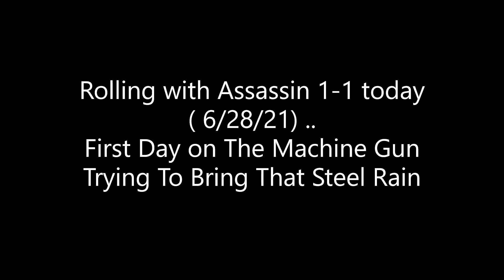Karmakut's Liberation Server --The Most Machine Gun Action Ive Had In Arma3.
Karmakuts Liberation Server. Arma3 Gameplay.  6/28/21
( 25 min of High Ground... Poor Shootin Steel Rain )

Today I again linked in with 1st Platoon, Assassin 1-1 as a Machine Gunner. And Holy Cow... I got some High Ground And Let Er Rip !!!

Most Infantry fun I've Had In A Longggg Time!

*Comms might be a bit loud.. Sorry. I'm a Little bit hard of hearing. and trying to get audio right between the different systems used.

I am Gallo.. Just a Karmakut fan who finally got in the server, I make some Youtube Content For Another Simulation Game ( Farming Simulator 19 ) So I Figured I would Give ya some of my Poor Gameplay from the Server lol..

This Video Is mostly intended for Any new players that Are Wanting To Get Another look at what they can expect to see "action wise " when they arrive to The Karmakut Liberation Server!!!

Thanks for being an awesome community !
Comments, suggestions and stop video requests are accepted lmao